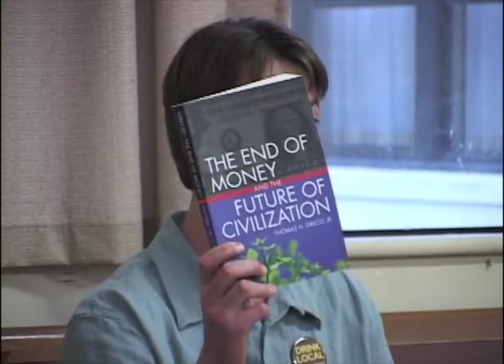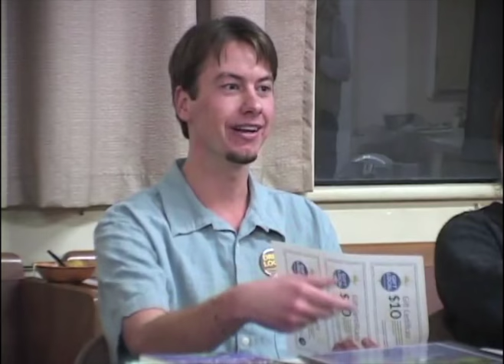Local Money Panel, WELL, 2010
Local Money  Panel, WELL,  2010.  WELL Willits Economic Localization Panel held at the Willits Little Lake Grange.  Panelists talk on economic systems, barter systems and alternative currencies in a peak oil, post petroleum world Jan 31st 2010

Archive Upload Previously broadcast on WCTV channel 3 and uploaded to our vimeo Channel
Video Produced By Lanny Cotler.
Shot on Sony PD150 Edited on Final Cut Express

Video produced using camera equipment/Studio of Willits Community Willits Community Television Inc. is a non-profit Public, Educational, and Governmental access video provider in Willits (The Gateway to The Redwoods), in Mendocino County, Northern California.   Willits Community Television (WCTV) is based in the Old Carnegie Library in Willits California